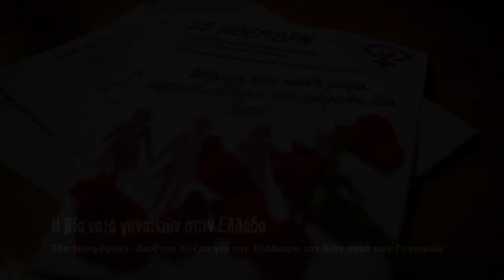Η βία κατά γυναικών στην Ελλάδα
Φωτογραφίες-βίντεο
Άγγελος Καλοδούκας
Με αφορμή την 25η Νοεμβρίου -Διεθνής ημέρα για την Εξάλειψη της Βίας κατά των Γυναικών
Η βία κατά των γυναικών είναι ένα ζήτημα που πραγματικά σοκάρει. Τα στοιχεία είναι ανατριχιαστικά και δεν επιδέχονται αμφισβήτηση. Σε παγκόσμιο επίπεδο:
1 στις 3 γυναίκες  κάποια στιγμή στη ζωή της θα αντιμετωπίσει σωματική, ψυχολογική ή σεξουαλική βία από τον σύντροφό της.
1 στις 5 γυναίκες  θα πέσει θύμα βιασμού ή απόπειρας βιασμού.
40% με 50% των γυναικών   της Ευρωπαϊκής Ένωσης έχει αναφέρει κάποια μορφή σεξουαλικής  παρενόχλησης στο χώρο εργασίας.
500.000 με 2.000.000 άνθρωποι στον κόσμο, κυρίως γυναίκες και παιδιά, εκτιμάται ότι διακινούνται παράνομα κάθε χρόνο με σκοπό τη σεξουαλική εκμετάλλευση και την εξαναγκαστική εργασία.
Πηγή (United Nation Secretary --Unite to End Violence against Women)
Συζητάμε, λοιπόν, για τη βία κατά γυναικών στην Ελλάδα με δυο γυναίκες που γνωρίζουν πολύ καλά το θέμα. Την Έλενα Αποστολίδου, σύμβουλο γυναικών θυμάτων βίας της Γενικής Γραμματείας Ισότητας των Φύλων και την Δήμητρα Ρωμανού, δικηγόρο, μέλος της Φεμινιστικής Πρωτοβουλίας για την 25η Νοεμβρίου.
Στην Ελλάδα η βία κατά των γυναικών παρουσιάσει ραγδαία αύξηση τα τελευταία (μνημονιακά...) χρόνια -κατά μερικές μελέτες περίπου κατά 50%. Όπως μας λέει η Έλενα Αποστολίδου στην Ελλάδα της οικονομικής κρίσης:
«Επιδεινώνονται οι παράγοντες της επικινδυνότητας. Δεν είναι ότι πολλοί περισσότεροι άνθρωποι άρχισαν να χτυπούν τις γυναίκες τους... Κάποιος που ήταν ήδη δράστης τέτοιων αδικημάτων ασκεί πιο συχνά την κακοποίηση... η ανεργία, το κλείσιμο στο σπίτι... κάνουν την κατάσταση πιο επικίνδυνη. Αυξάνουν τη συχνότητα της βίας. Όσο πιο άσχημα είναι κάποιος ψυχολογικά τόσο περισσότερο κλιμακώνει τη βία».
Για το ζήτημα της αντιμετώπισης της κακοποίησης των γυναικών από τις επίσημες αρχές, η Δήμητρα Ρωμανού μας λέει:
«Συχνά οι αστυνομικοί παροτρύνουν μια γυναίκα θύμα κακοποίησης να γυρίσει σπίτι της. Υπάρχουν περιπτώσει όπου μια γυναίκα να θέλει να καταγγείλει εκβιασμούς από το σύζυγο ή ψυχολογική βία και οι αστυνομικοί απλά γελούν».
Με τις δυο γυναίκες συζητάμε πλήθος ερωτημάτων και περιπτώσεων:
Το κοινωνικό προφίλ των γυναικών που υφίστανται βία (αλλά και των ανδρών που εξασκούν βία κατά γυναικών), ποιοι είναι οι παράγοντες που κάνει τις γυναίκες (στις περισσότερες περιπτώσεις...) να σιωπούν, να ανέχονται τη βία, πως μπορούμε να βοηθήσουμε μια γυναίκα που κακοποιείται από το σύζυγο της ή τον (υποτιθέμενο) φίλο της, και πολλά άλλα.
Η συνέχεια στη συνέντευξη που ακολουθεί...